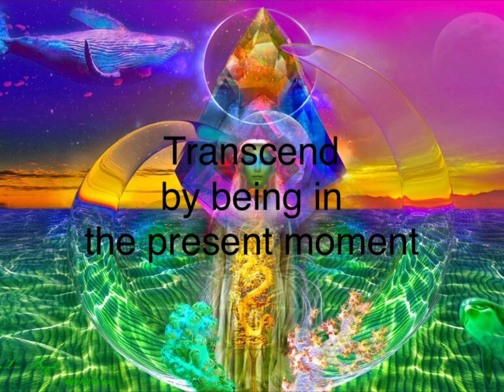Transcend by being in the present moment